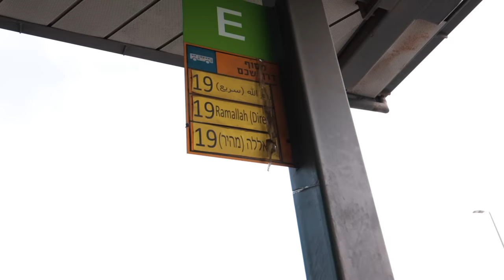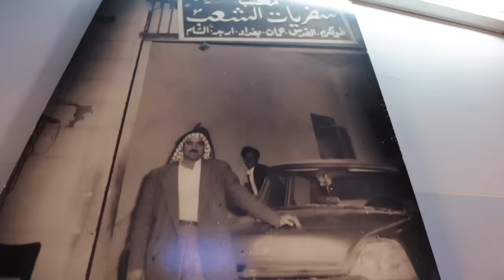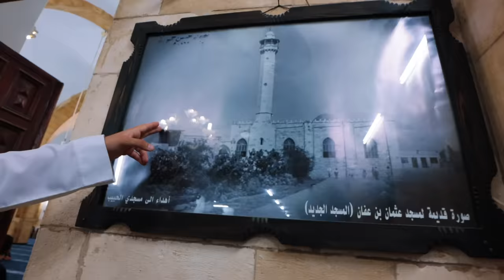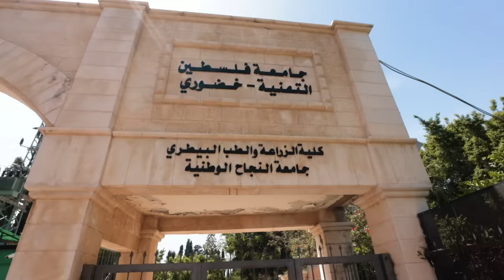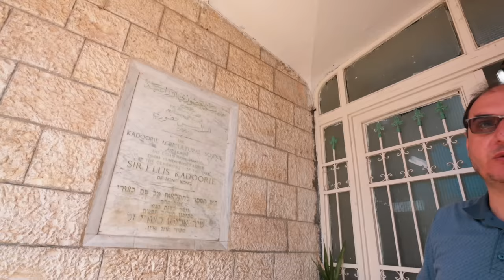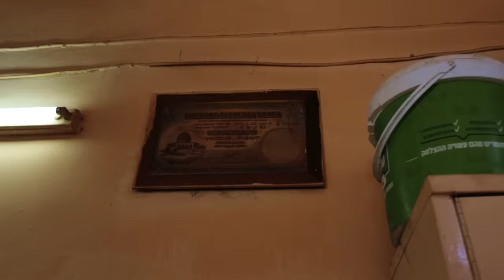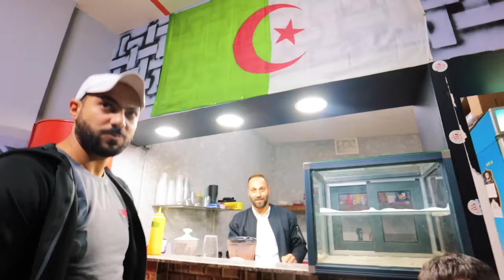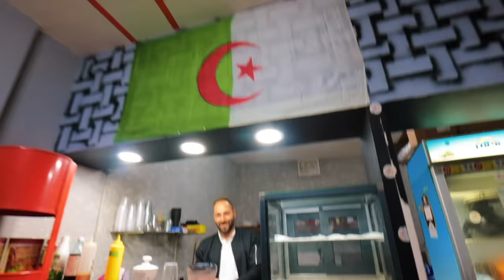مدينة يتشاجر فيها الناس لإكرام الضيف! يوم في مدينة فلسطينية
يوم في مدينة طولكرم، فلسطين

صومالي في فلسطين، يومياتي في فلسطين، ناجح الهلولي

‏صومالي يحب فلسطين
‏صومالي في فلسطين
‏ ‏ ‏ناجح الهلولي

‏أتمنى يكون عجبكم فيديو اليوم مشكورين على دعمكم المستمر.

اشكر وأقدِّر كل شخص يدعمني ولو بكلمة، انتم عائلتي الثانية